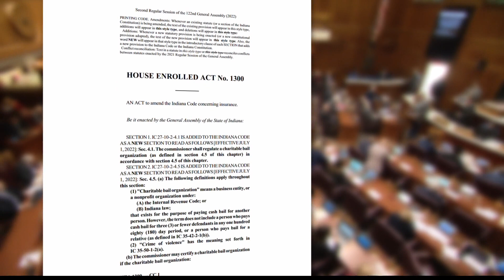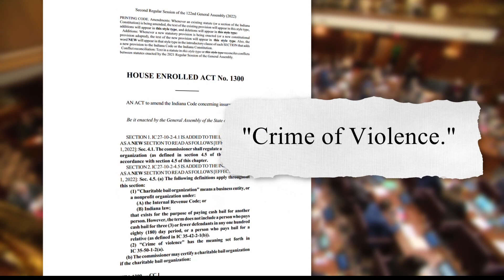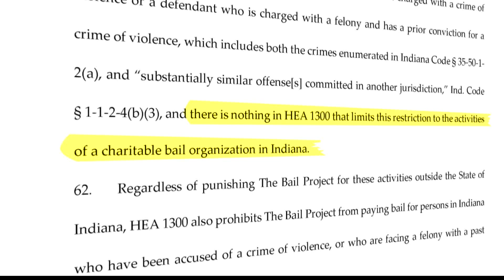The Bail Project sues state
In a lawsuit filed in federal court Wednesday morning, the group said a new law "discriminates" against it and is unconstitutional.